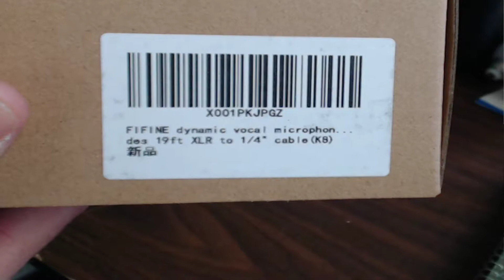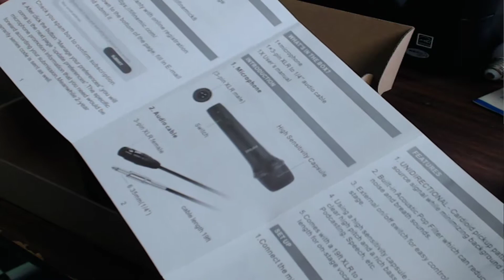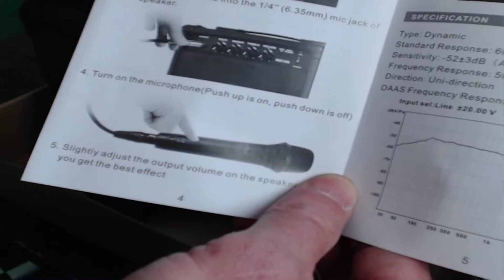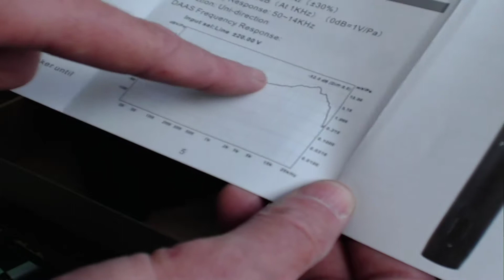FIFINE Dynamic Vocal Microphone Cardioid Handheld Microphone